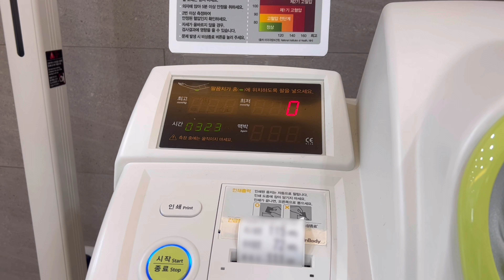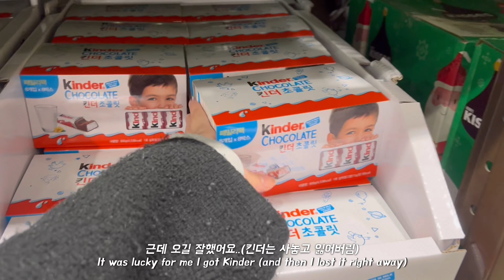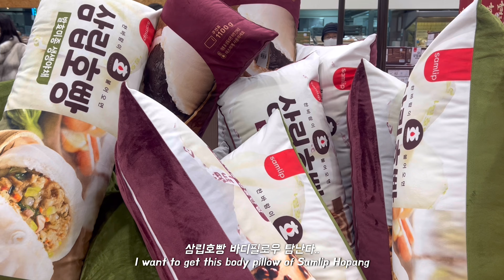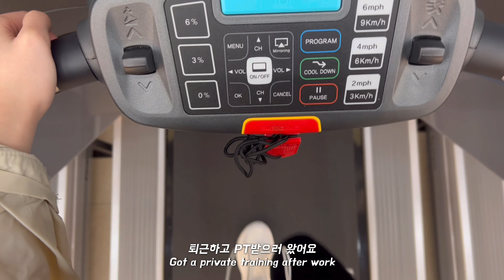eng) 직장인 브이로그 | 일반채용검진 | 한도삼겹살 | 명동신세계 | 유기견 봉사활동 | 헬스장 | 대전여행 | 대전신세계백화점 | 성심당 | 태평소국밥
⚡️ iPad | iPad pro 3 (11inch)
⚡️ Edit | Vllo

안녕하세요 단나입니다 :)
제가 또 너무 늦게 왔죠..
어쩌다 보니 직장인이 돼서 직장인 브이로그 살짝쿵 찍어봤습니다
그럼 재미있게 봐주시고 오늘도 모두 행복하세요 🙏🏻